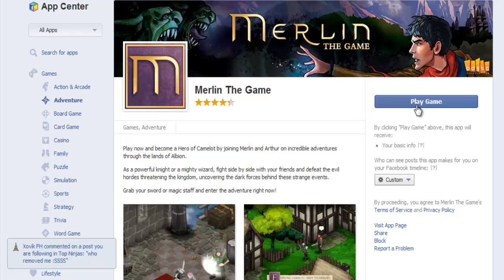Merlin The Game - 1st Look Impressions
*sexy Wink*

Music Machinimasound - Battle of the kings/Dance of the pixes